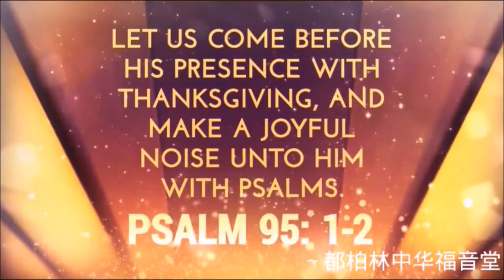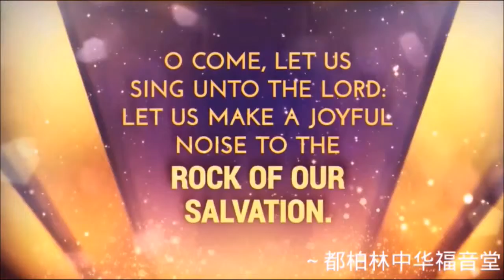教会崇拜 5分钟 倒计时 ⭐ ✝️基督教资料下载见下方链接⬇️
⭐ 📢《生命建造》官网： （包含更多文章视频和资源下载）✨ 爱尔兰基督徒 🙂 💖 倾心推荐 ，喜欢就点赞或订阅；欢迎留下美好的评论✍ 推荐一些好的基督教资料下载地址: ①免费的圣道圣经软件（很好用），②适合慕道友的课程《福音五课》，③适合基督徒的课程《-灵命建造》和一些属灵书籍 ④下载地址 → dropbox盘 百度网盘